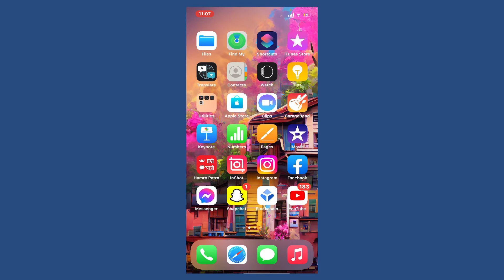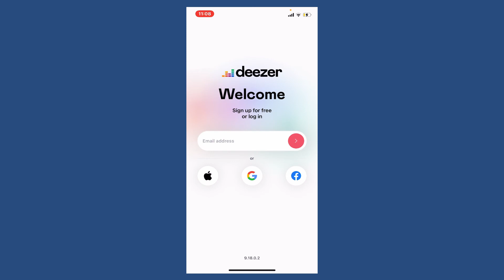How to Download and Install Deezer App on Mobile Devices (2022)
In this video I am going to guide you How to Download and Install Deezer App on iPhone.

CHAPTERS
0:00 - Intro
0:20 - How to Download and Install Deezer App on iPhone
1:13 - Outro

Hey EveryOne!